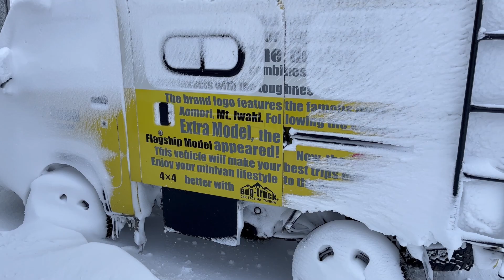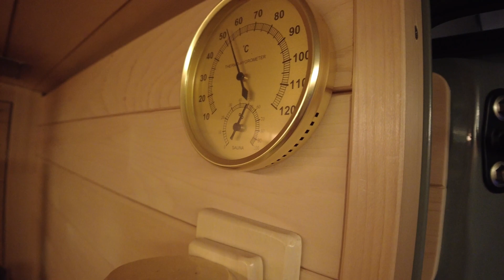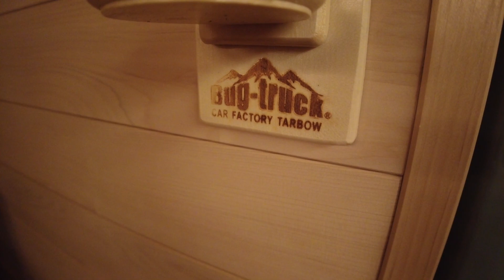[軽トラ車中泊] 極寒の青森で雪中サウナ。津軽平野で最高のととのい体験 バグトラック 大寒波 軽キャン ハイゼット ジムニー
先日、大寒波が吹き荒れた津軽平野。
そんな中、新型バグトラックサウナ無番地で雪中サウナ&車中泊してきました。
サイドタープとサウナカーの相性が良すぎる( ‾ʖ̫‾)！

オンラインショップ始めました！

〔使ってる道具〕
ポカポカ豆炭アンカ

〔使用機材〕
ゴープロHERO ９
DJIオズモポケット2

〔必需品〕
携帯トイレ
一酸化炭素センサー